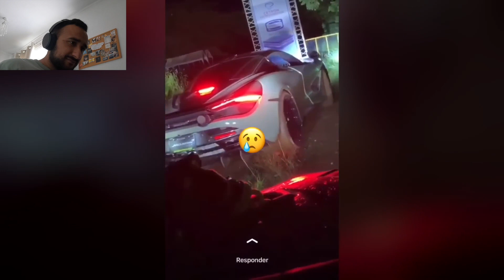REACTING TO THE WORLD MOST EXPENSIVE SUPERCAR CRASHES! *IDIOT EDITION!*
let me know guys what you thought of my second reaction video.. should I start doing more!?

thanks
Sa3 Tv